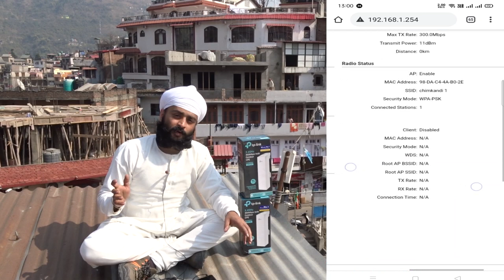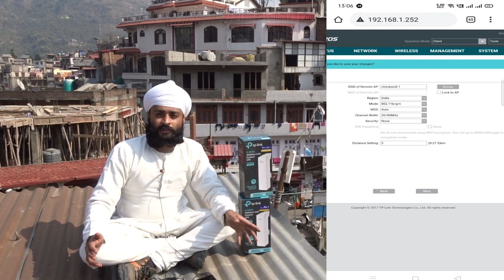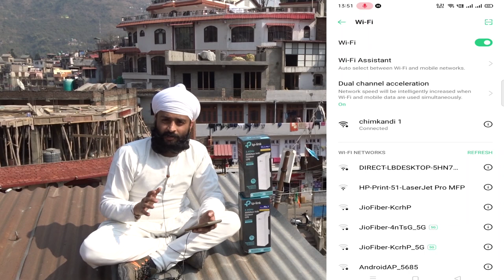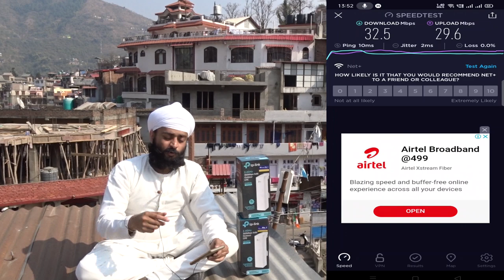Tp-link CPE 210 WIFI long range Outdoor Access Point | Point to Point | elevator Solution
TP-Link Dual-Polarized CPE210 9dBi Directional Antenna (White)

TPLINK 5GHZ 300MBPS 13dBi Outdoor CPE (Pharos CPE510)

TP-Link 5GHz 300Mbps 23dBi Outdoor CPE 610

CPE210
2.4GHz 300Mbps 9dBi Outdoor CPE
Built-in 9dBi 2x2 dual-polarized directional MIMO antenna
Adjustable transmission power from 0 to 27dBm/500mw
System-level optimizations for more than 5km long range wireless transmission
TP-LINK Pharos MAXtream TDMA (Time-Division-Multiple-Access) technology improves product performance in throughput, capacity and latency performance, ideal for PTMP applications
Centralized Management System – Pharos Control
AP / Client / AP Router / AP Client Router (WISP) operation modes
Passive PoE Adapter supports up to 60 meter (200 feet) Power over Ethernet deployment and allows the device to be reset remotely
Learn more about Pharos Control

Point-to-Multi-Point Connections

TP-LINK’s 2.4GHz 300Mbps 9dBi Outdoor CPE, the CPE210 is dedicated to cost effective solutions for outdoor wireless networking applications. With its centralized management application, it is flexible and ideal for point-to-point, point-to-multipoint and outdoor Wi-Fi coverage applications.  Professional performance, coupled with user-friendly design, makes CPE210 an ideal choice for both business and home users.

Enterprise Hardware
With Qualcomm Atheros enterprise level chipsets, high gain antennas and high quality material, specially designed enclosure, and PoE power supply, CPE210 is specially designed for outdoor use and can operate flawlessly in almost any climate, with operating temperatures ranging from -40℃ (-40℉) to +70 ℃ (158℉).

Qualcomm Atheros enterprise 560MHz CPU

High power Tx and high sensitivity Rx radio front-end design

Advanced Antenna System
Built-in High Gain Dual-Polarized Antenna
Dedicated metal reflector ensures higher gain
and lower noise interference

V-Pol Co-polarization Pattern H-Pol Co-polarization Pattern
5km+ Wireless Data Transmission
Specially designed for outdoor uses, ideal for long distance wireless data transmission over 5km+, tested in the field.

5km+
TP-LINK MAXtream TDMA Technology
As network scale increases, wireless competition and collisions among CPEs and base stations will be
so enormous that the real throughput of the network will drop, resulting in a serious impact on end-user
experience. To mitigate these effects, the CPE210 uses MAXtream TDMA Technology.

Pharos Control – Centralized Management System
CPE210 also comes equipped with centralized management software that helps users easily manage all the devices in their network from a single PC - Pharos Control. Functions like device discovery, status monitoring, firmware upgrading, and network maintenance can be managed using Pharos Control.

PharOS
User-friendly web-based management system allows professionals to do more specific configurations.

Emulator
2.4GHz 300Mbps 9dBi Outdoor CPE   CPE210
Built-in 9dBi Dual-polarized
Directional Antenna AP / Client / AP Router / AP Client Router (WISP) operation modes6KV Lightning Protection Weather Proof Enclosure15KV ESD Protection Passive PoE Adapter